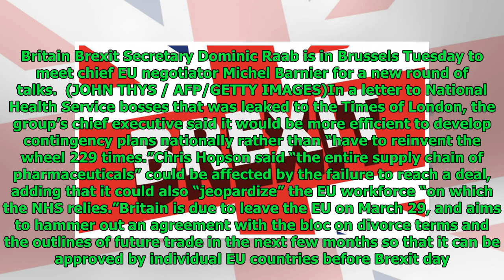U.K. group warns hospitals could run out of drugs post Brexit